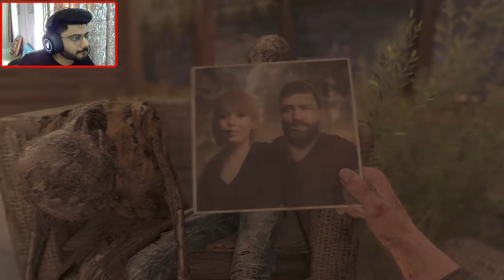A NEW ZOMBIE APOCALYPSE | DYING LIGHT 2 FULL PC GAMEPLAY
Dying Light 2 Gameplay Walkthrough Part 1 Full Game. Welcome to the official series of Dying Light 2 story. This series will include the Dying Light 2 full game's story plot, story with all upgrades, Zombies, Boss Fight ,Missions, review and enjoyable commentary.

Dying Light 2: Stay Human is a 2022 action role-playing game developed and published by Techland. The sequel to Dying Light (2015), the game was released on February 4, 2022 for Microsoft Windows, PlayStation 4, PlayStation 5, Xbox One, and Xbox Series X/S. A Nintendo Switch version for the cloud is currently in development. The game received generally favorable reviews, with praise directed at the combat, parkour system, and open world, but criticism for the story.

MY PC SPECS:
GALAX RTX 3060
AMD RYZEN 5 5600X
XPG 16GB RAM 3200 MHz
ASUS B550M-K MOTHERBOARD

MONITOR:
LG ULTRAGEAR GAMING 24 INCH 144HZ 1MS

PERIPHERALS:
REDGEAR A-20 GAMING MOUSE
REDGEAR A-20 KEYBOARD
REDGEAR CLOAK WIRED RGB GAMING HEADPHONES

MICROPHONE:
MAONO AU-A04TR USB CONDENSER CARDIOID MICROPHONE